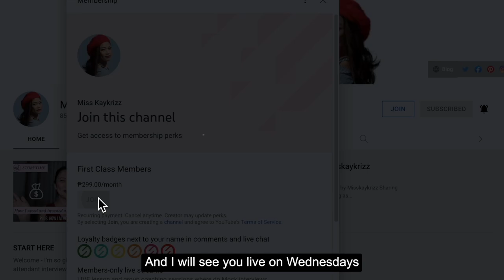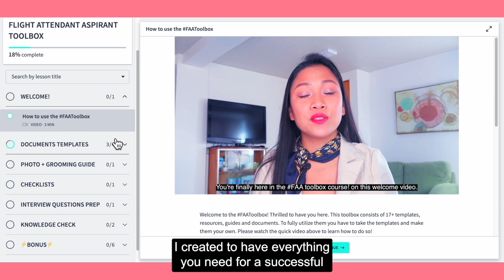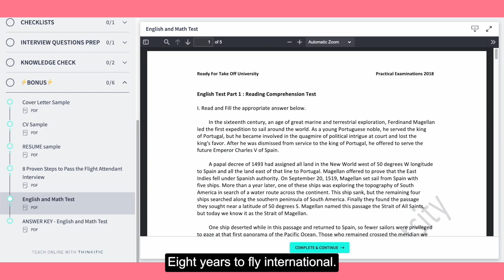If I were applying today as CABIN CREW (2022) 10 Post Pandemic Cabin Crew Tips by Miss Kaykrizz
TIMESTAMPS:
0:00 - Intro
2:46 - 1. Know the non-negotiables of each airline e.g height and age limits.
3:29 - 2. Follow FB pages of companies and agencies e.g IPAMS
4:43 - 3. Up my online application game, e.g have a background, quiet room, working headset, and microphone, good webcam, etc.
10:01 - 4. Know the total scope of what I need to prepare.
11:38 - Ready for Takeoff book: 8 Proven Steps to Get Your Dream Job as a Flight Attendant
16:31 - 5. Create a great resume /cover letter and CV.
20:06 - FREE FAA TEMPLATES!!
23:45 - 6. Get my grooming and photos right.
26:20 - 7. Prepare physically.
30:14 - 8. Prepare mentally.
34:56 - 9: Prepare for pandemic related questions/ situations.
37:47 - 10. Clean up my social media accounts.
41:19 - QUESTION OF THE DAY

I'm a Former International Flight Attendant in the middle east and in the Philippines.

I hope you like my vids, it is made with love. :)
Fly with you soon!

FREEBIES:
Free Roadmap : 8 Proven Steps to get your dream job as a Flight Attendant

Free 10 sample cabin crew interview questions and sample answers

RESOURCES:
FAA TOOLBOX

First Class Members
-LIVE video streaming weekly classes every WED 2pm
-Exclusive lesson videos
-Chat privileges
-early access to weekly video tutorials 2 days ahead of schedule.

READY FOR TAKE OFF BOOK
E-BOOK VERSION:

From Kara Grand 101 Questions and Answers for Cabin Crew interview

How to be a Flight Attendant Online Flight Attendant